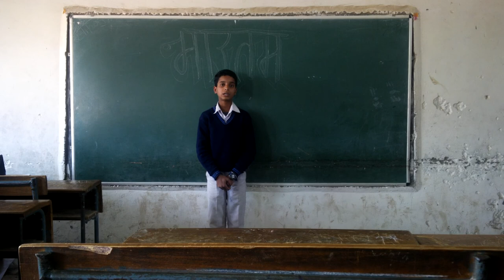NAMO NAMAH SHATAKAM नमो नमः शतकम written by चन्द्रगप्तभारतीयः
नमो नमः शतकम written by चन्द्रगप्तभारतीयः presenting by the students of class - VIII, Government Boys Middle School, Mukundpur, Delhi - 110042